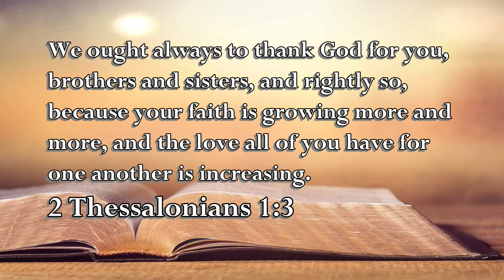2 Thessalonians 1:3 The Voice of the Lord January 18, 2021 by Pastor Teck Uy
2 Thessalonians 1:3
We ought always to thank God for you,
brothers and sisters, and rightly so,
because your faith is growing more and
more, and the love all of you have for
one another is increasing.

Shalom!!!